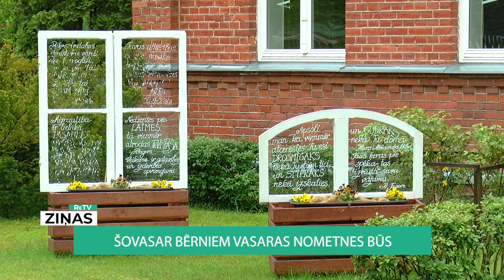ReTV: Šovasar bērniem vasaras nometnes būs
Divi meitu mamma Inga savas atvases jau pieteikusi vasaras nometnei augustā. Viņa ReTV atzīst, ka pēc sarežģītā mācību gada, kas lielākoties aizvadīts attālināti, bērniem ir ļoti būtiski vasarā laiku pavadīt aktīvi, svaigā gaisā.

 “Man meitenes pieteiktas tādai aktīvai, sportiskai nometnei ar dažādām ievirzēm mūzikā un mākslā. Man liekas, ka tas vairāk ir priekš paša bērna personīgās izaugsmes, rakstura īpašībām. Vairāk dēļ tā, nevis vecākiem, ka bērni tagad nebūs mājās,” saka Inga Brusova.

Inga Brusova ir droša, ka nometnē ar bērniem viss būs kārtībā. Ģimeni nesatrauc prasība pirms došanās uz nometni bērniem veikt Covid-19 testu. “Nometnes lielākoties notiek ārā, un arī, ja tur lietus līst un kaut kas notiek telpās, es uzticos. Es nesūtītu savu bērnu nekur, ja nebūtu 100% pārliecināta par cilvēkiem, kas to organizē, par to, ka viņi nodrošinās visas atbilstošās prasības.”

Valdības lēmums paredz, ka nometnes klātienē varēs rīkot no 14. jūnija. Valsts izglītības un satura centra nometņu reģistrā redzams, ka rīkotāji pārsvarā gatavojas bērnus nometnēs uzņemt jūlijā un augustā. Vidzemes Olimpiskā centra pārstāve Jolanta Dukure ReTV atzīst, ka nepieciešams laiks, lai visu sagatavotu. “Lai ir ugunsdrošības prasības, lai veselības inspekcija sniedz atzinumu, PVD, lai ir ēdinātāji atbilstoši normām. Saskaņošana minimums trīs nedēļas. “

Vidzemes Olimpiskais centrs šovasar rīkos aktīvās atpūtas nometnes, kā arī sporta nometnes. Dukure uzsver - pagaidām īsti nav skaidrs, kā tiks organizēta dalībnieku testēšana pirms nometnes un tās laikā. “Izaicinājums ir arī šis te drošības protokols. Jābūt atbildīgajam cilvēkam, kas uzrauga drošību, ja kaut kas notika. Izaicinājums arī Covid tests, kas, izskatās, būs jāveic vecākiem savā pusē.

Valdības sagatavotais lēmums paredz, ka testēšanu apmaksās valsts un testēšanas procesu koordinēs Veselības inspekcija. Pirms došanās uz nometni, nepieciešams negatīvs tests, kurš veikts pēdējo 48 stundu laikā. Tikmēr jaunatnes centrs “Vinda” Valmierā vasaras nometni iecerējis organizēt vien augustā, līdz tam skolēniem būs iespēja apmeklēt radošās darbnīcas.

Rīkojot vasaras nometnes, organizatoriem vēl jāņem vērā, ka visas aktivitātes drīkst notikt tikai nometnes teritorijā, dalībnieku skaits nedrīkst būt lielāks par 20, kā arī diennakts nometnes dalībnieki drīkstēs nelietot sejas maskas.